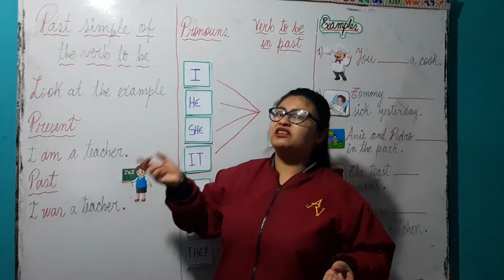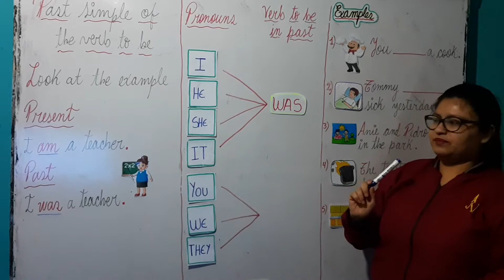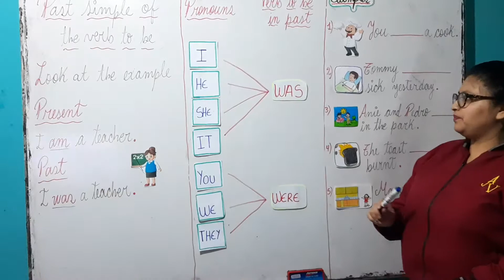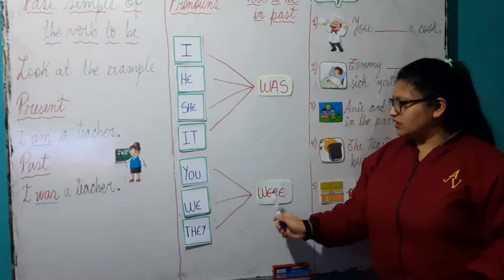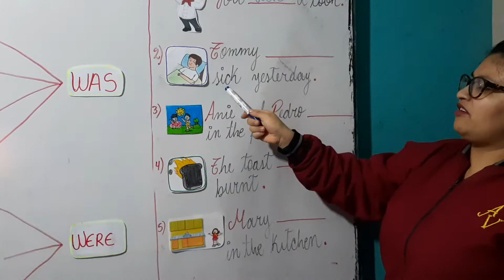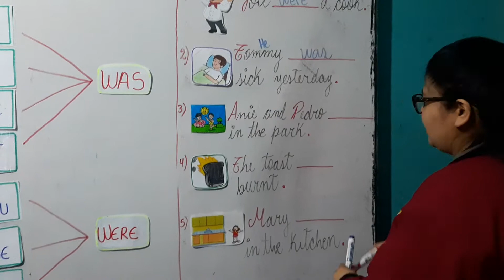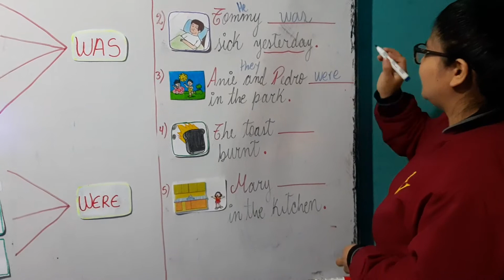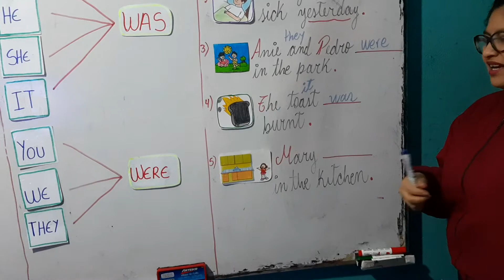Past Simple of the verb to be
Inglés 2do sec.